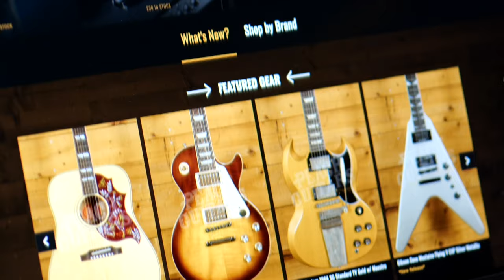No Talking...Just Tones | Fender American Vintage II 1951 Telecaster | Butterscotch Blonde